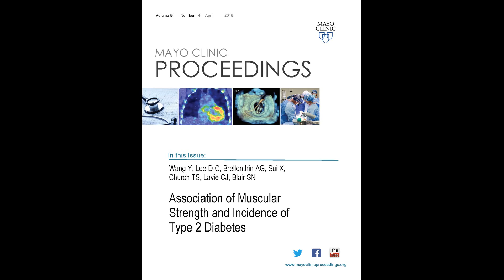Muscular Strength and Incidence of Type 2 Diabetes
Ms Yuehen Wang, a Researcher from the Iowa State University in Ames, and Radboud University Medical Center, Nijmegen, The Netherlands, reviews her article appearing in the April 2019 issue of Mayo Clinic Proceedings, which sought to determine the effects of muscular strength training and its influence on deterring incident type 2 diabetes. Looking at strength training separately from cardiorespiratory fitness, she found that moderate levels of muscular strength were associated with a lower risk of type 2 diabetes.